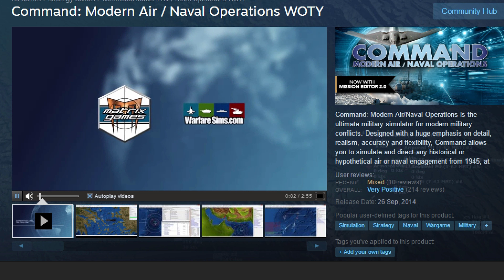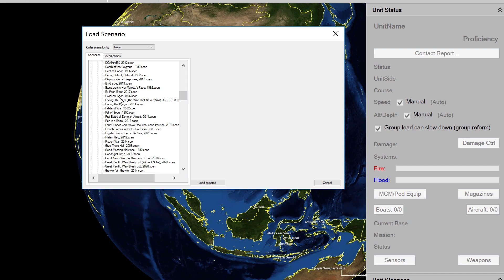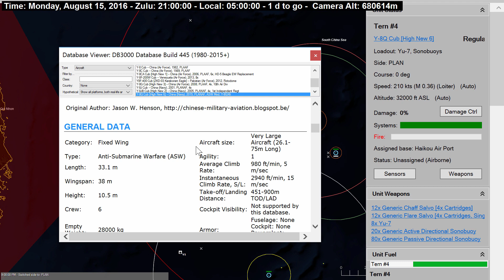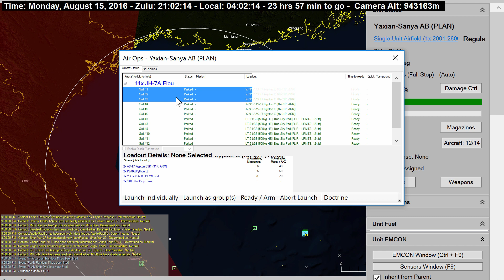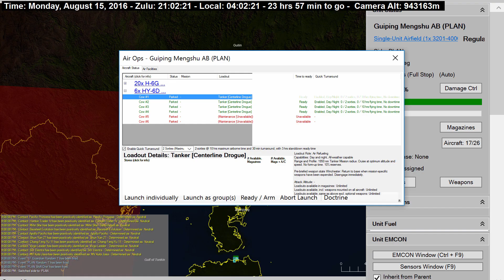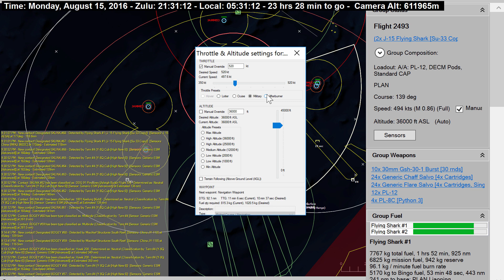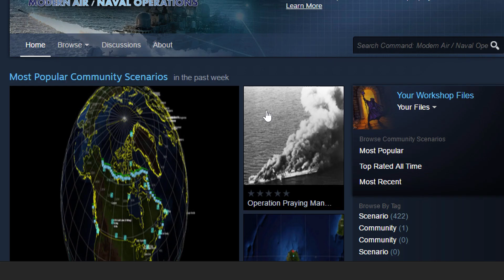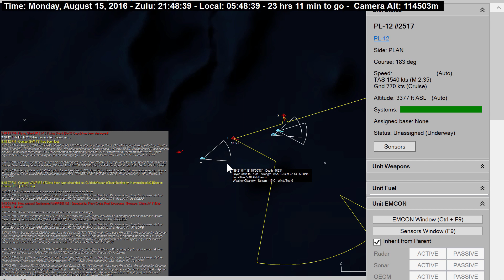Command: Modern Air / Naval Operations REVIEW - Most Realistic War Game Ever?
In this video, we will talk about what may be the most realistic strategy game ever - Command: Modern Air / Naval Operations.